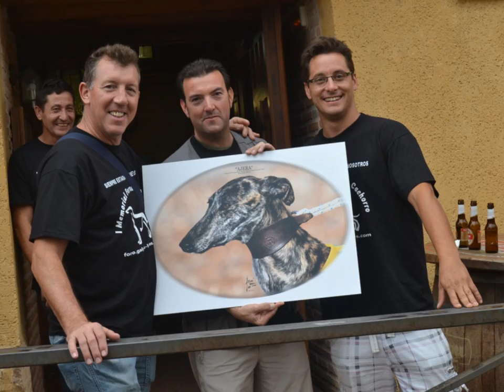I MEMORIAL FERNANDO CACHORRO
I  memorial  Fernando  Cachorro , clausura  II  Liga  de  liebre  mecánica  de  Castilla  y  Leon